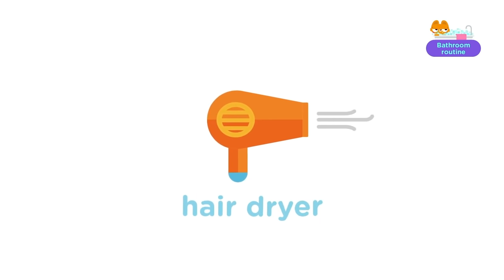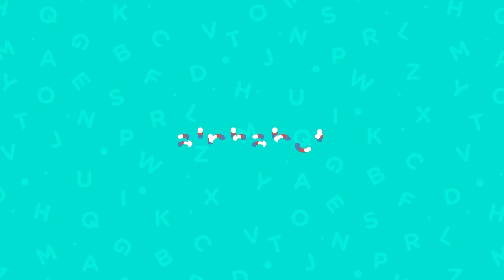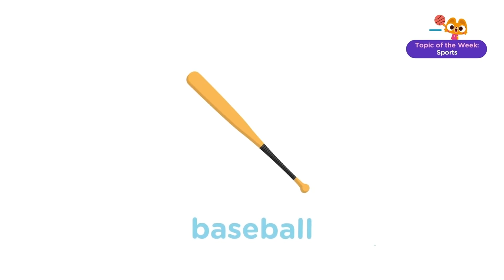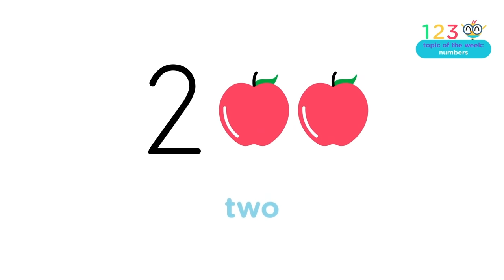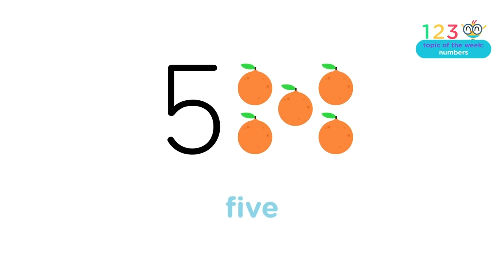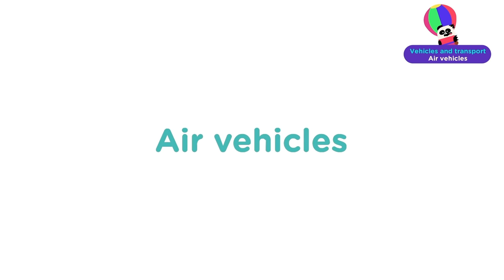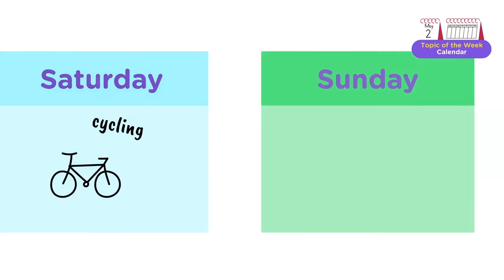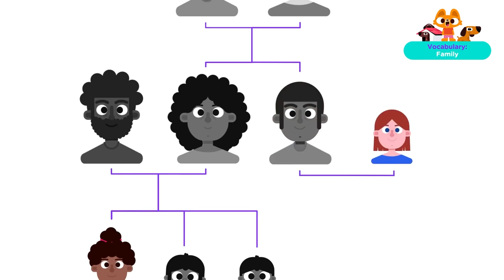VOCABULARY FOR KIDS 📓🧑‍🏫 | Learn English Vocabulary | Lingokids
| Endless hours of Lingokids music and songs for kids here ➽ | Get the Lingokids app and start the Playlearning™ adventure! (iOS & Android) ➽

It’s vocabulary time! Enjoy our compilation of “Topic of the Week” videos and learn all about themes like fruit, daily routines, weather, sports, and more. Make language acquisition more fun for your little one with these exciting videos for kids!

In this English Vocabulary for kids video:
00:00 Lingokids intro
00:02 Fruits
01:17 Daily Routines
03:56 ABCs
06:13 Weather
07:57 Vegetables
09:22 Taking Care of the Planet
10:02 Sports
11:37 Pets
12:33 Numbers
14:16 Modes of Transport
16:46 Instruments
18:15 Colors
19:49 Calendar
21:44 Telling the Time
23:40 Shapes
24:52 Seasons
25:50 Places in Town
27:16 Outer Space
29:03 Kitchen
30:44 Jobs
32:19 Feelings and Emotions
34:12 Farm Animals
35:29 Family
36:56 Clothes
39:10 Forest Animals
40:22 Polar Animals
41:20 Jungle Animals
42:57 Sea Animals
44:45 Toys
46:06 Human body
48:20 More songs, activities, and podcasts on our Youtube channels
48:30 The full interactive adventure in the Lingokids app